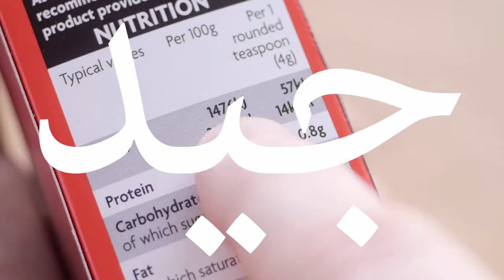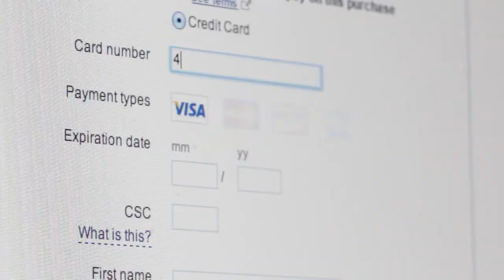عالمٍ رقميٍ جدير بثقة المستهلكين